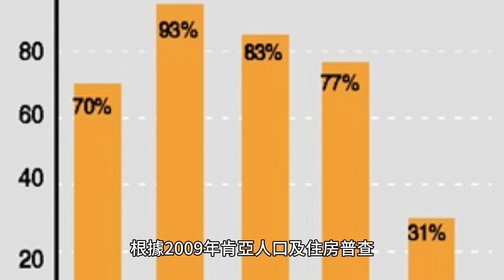探索肯亞古老西部省份的豐富文化和歷史：布西亞縣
根據2009年肯亞人口及住房普查，布西亞縣人口為89.3萬人。然而，需要注意的是，一個縣的人口可能會因出生、死亡和遷移等因素而隨時間變化，因此佈西亞縣目前的人口可能與2009 年肯亞人口和住房報告中報告的人口有所不同。人口普查。？是肯亞舊西部省的一個縣。根據布西亞縣政府官方網站（ 1,700 平方公里（656.37 平方英里）或 170,000 公頃（420,000 英畝）縣/地理和氣候/）。但需要注意的是，布西亞縣的面積可能會因數據來源和計算縣規模的方法而略有不同。布西亞縣的主要部落是肯亞魯亞族和肯亞特索族以及洛族。Ruhya 社區包括 Abakayo、Malachi、Samia 和 Abanyara 社區，Teso 社區包括 Bukusu、Sebei 和 Karimojong 社區。羅族由羅族、蘇巴族、古斯族組成。布西亞縣的少數群體包括：

1.阿巴卡約社區
2. 瑪拉基社區
3. 薩米亞社區
4.阿巴尼亞拉社區。

此外，羅族也是布西亞縣的一個少數民族。布西亞縣使用的主要語言有羅語、阿巴卡約語、馬拉基語、薩米亞語和阿巴尼亞拉語。魯哈亞部落和肯亞特索部落及其少數群體使用這些語言。此外，英語是肯亞的官方語言，由於該國的殖民遺產，英語在布西亞縣被廣泛使用。是肯亞舊西部省的一個縣。